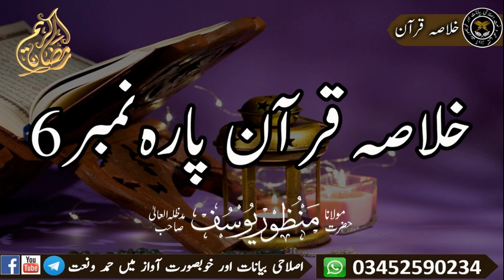Khulasa e Quran Juz 6 | Hazrat Maulana Manzoor Yousuf Sahab